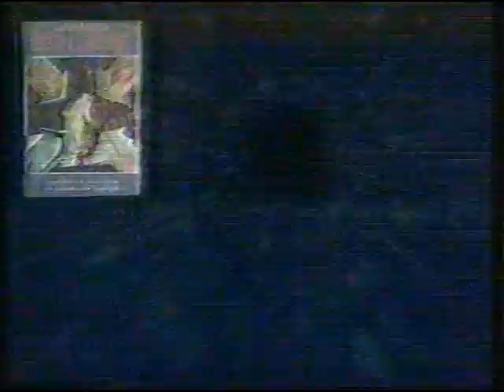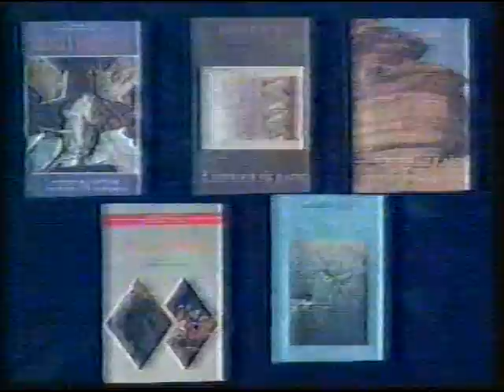'' ΟΡΘΟΔΟΞΙΑ'' 14-7-96 ''Ο ΥΜΝΟΣ ΤΗΣ ΑΓΑΠΗΣ'' Ν ΣΩΤΗΡΟΠΟΥΛΟΣ